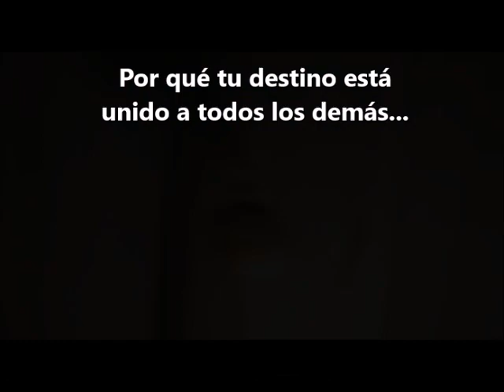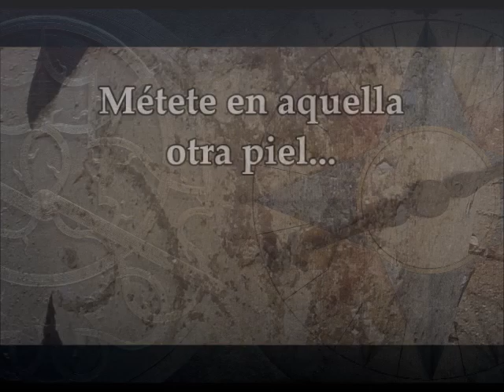2ª Book-trailer Destinos Gemelos de Lorenzo Parra